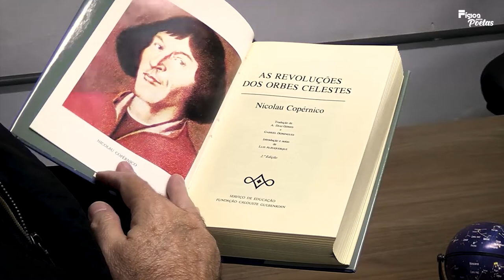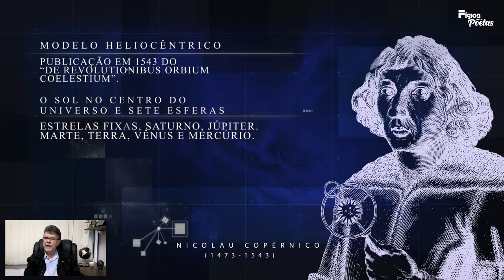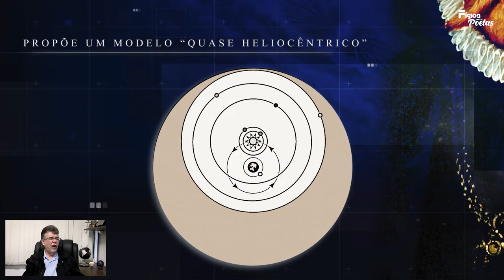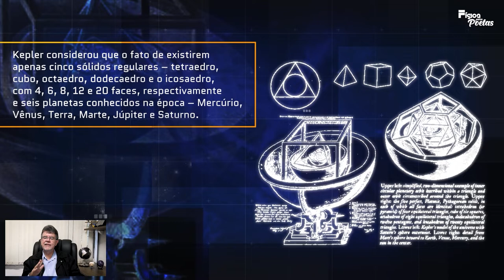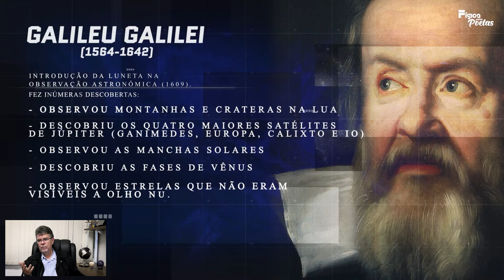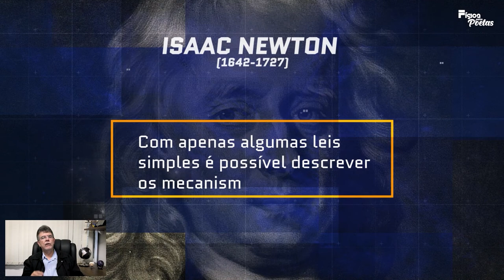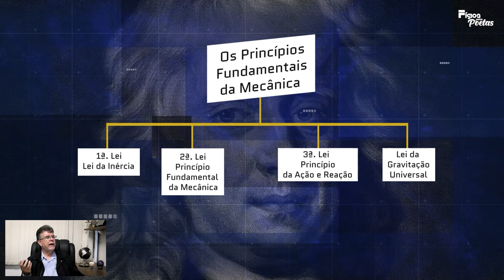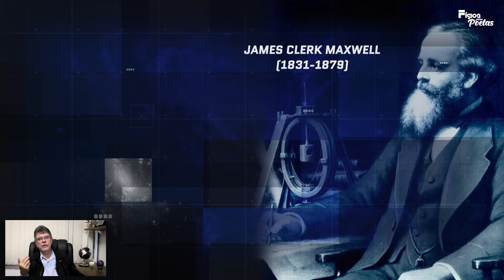Física para Poetas - A busca pela compreensão cósmica - Parte 2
"Física para poetas - uma maneira diferente de conhecermos a Física" é um curso que se propõe apresentar a Física de uma forma diferente, evitando o uso de conceitos matemáticos e priorizando a discussão dos conceitos físicos a partir de elementos culturais, tais como a música, poesia, arte e cinema. Nesse sentido, conceitos complexos como relatividade, física quântica, entropia entre outros são abordados de maneira que se desperte o interesse dos alunos, mostrando que a física pode ser tão inspiradora e bela como outras formas de conhecimento.